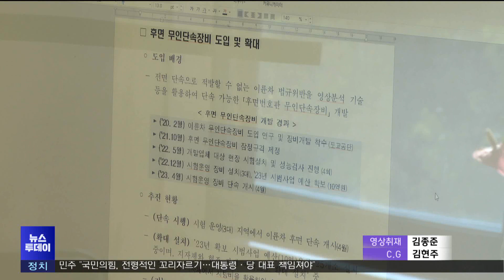이륜차 무법 운전, 급가속 차량 이젠 안 놓친다 (2023.10.16/뉴스투데이/포항MBC)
이륜차 무법 운전, 급가속 차량 이젠 안 놓친다 (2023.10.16/뉴스투데이

/포항MBC)

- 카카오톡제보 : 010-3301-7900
- 카카오톡ID : PHMBCJEBO